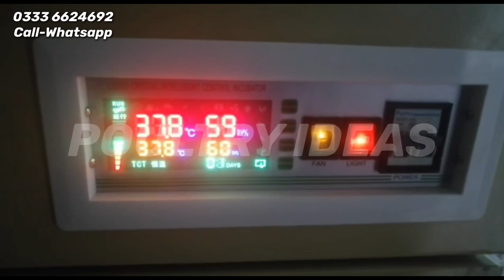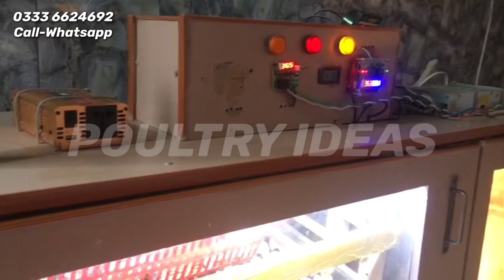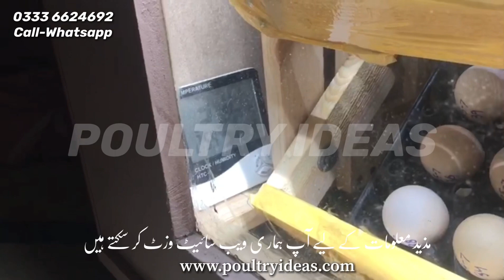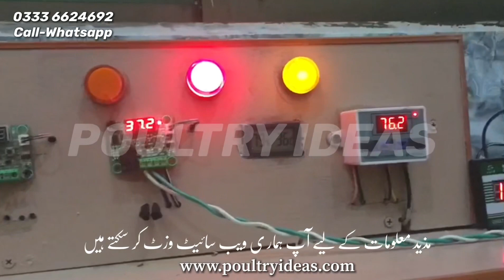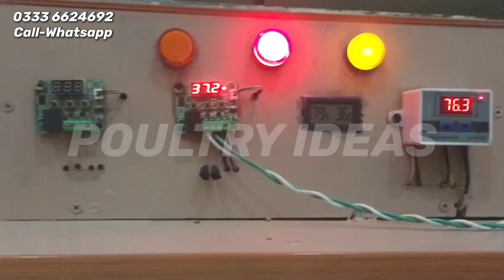humidity required for incubator | Poultry Ideas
how much we need temperature and humidity inside the incubator to get more 90% result